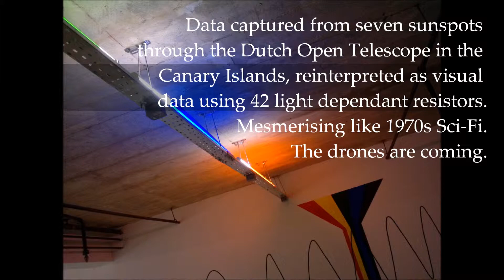British Science Festival 2013: Helioscillator at Globe Gallery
Helioscillator 1 is an audiovisual installation that appeared at The Globe Gallery as part of the British Science Festival 2013. It was created by Jamie Salmon (aka The Curious Machine - thecuriousmachine.com) and Noel Murphy (aka VDU) in collaboration with Robertus von Fay-Siebenburgen and Richard Morton.

Helioscillator is based around data collected from seven sunspots, captured through the Dutch Open Telescope located in the Canary Islands. Reinterpreted as visual data, magnetic variations in the Sun's atmosphere are given life as they create an evolving landscape by triggering 42 light dependent resistors (each controlling an oscillating sine wave).

Its creators draw comparisons with 1970s science fiction, saying Helioscillator 1 "engages audiences with its mesmerising artifact-like otherworldly presence." Decide for yourself.